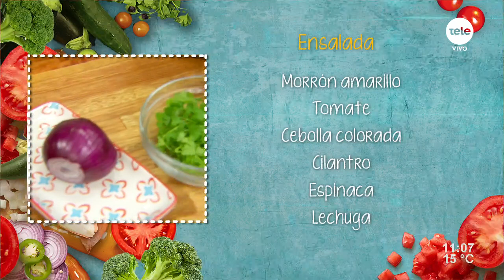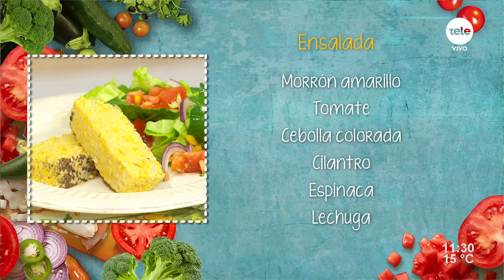Budín de zapallo y quínoa